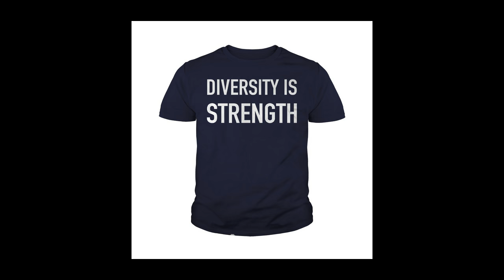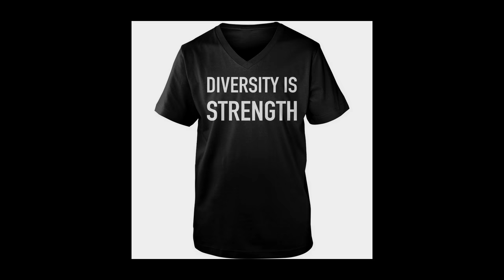(Video full 4k) Cute Diversity is strength shirt, hoodie, tank top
Diversity is a strength, not a weakness. If we lift each other up, we can make this country even stronger. Hillary helped create and pass the children’s health insurance program, giving 8 million children health insurance. Hillary also fought for unions and a higher minimum wage as New York Senator [despite corporate contributions].